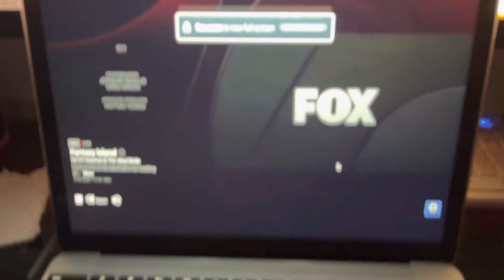9-1-1 6x16 Promo - (FOX Split Screen Credits)